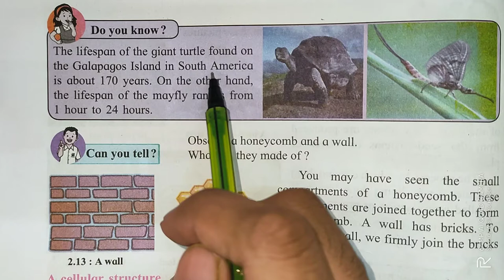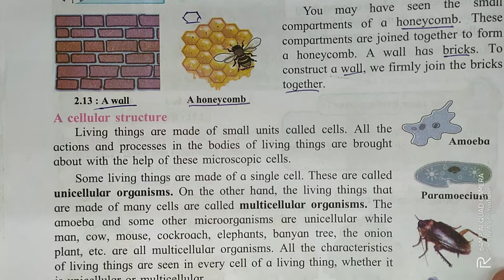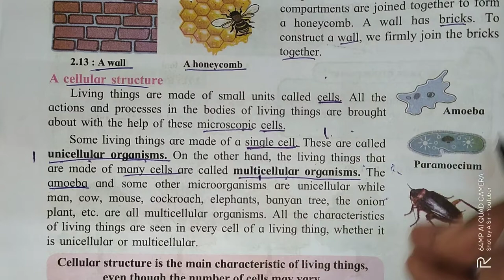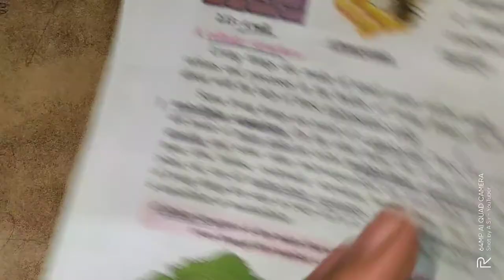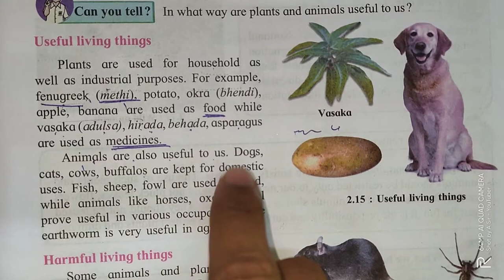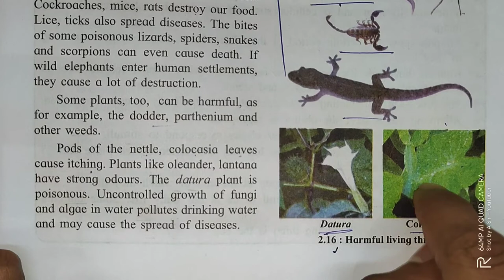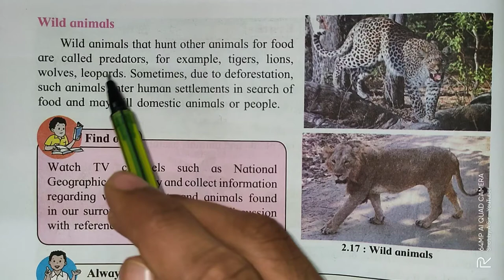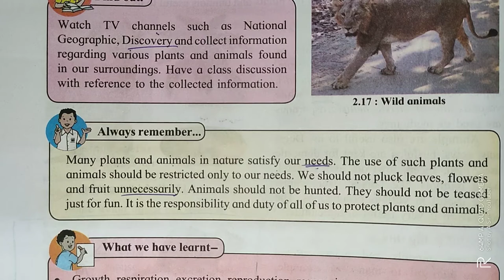2. The Living World | class 6 | 6th Science | living thing | Non- living thing | part 3